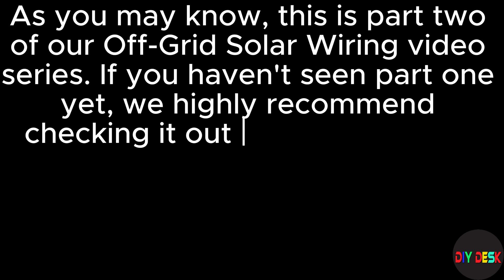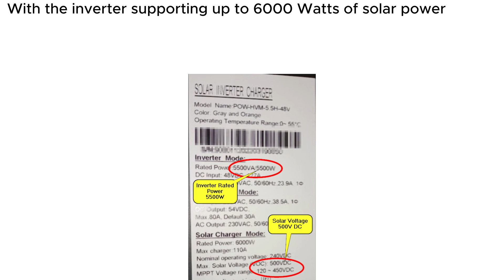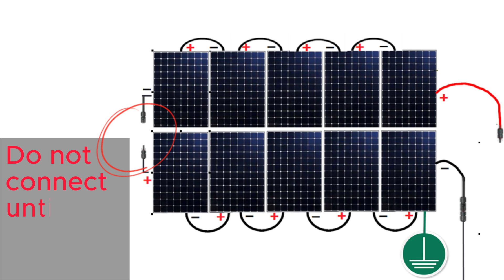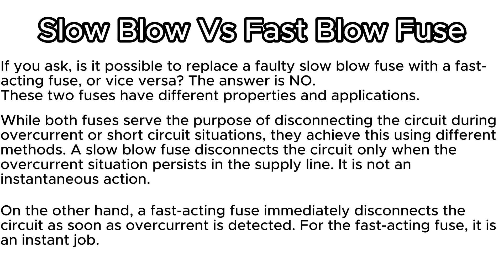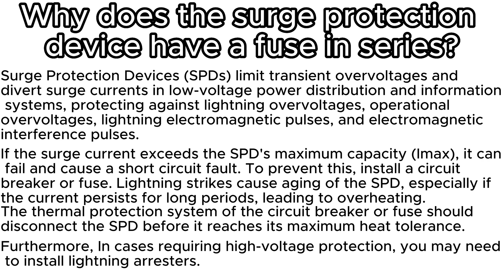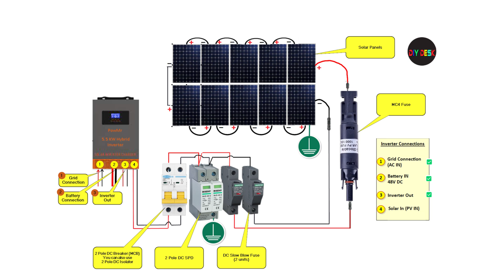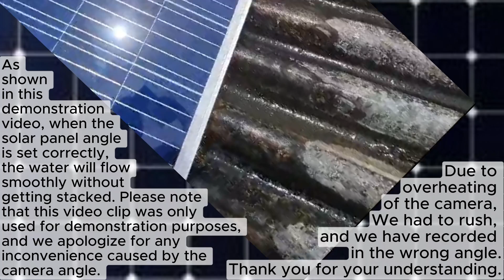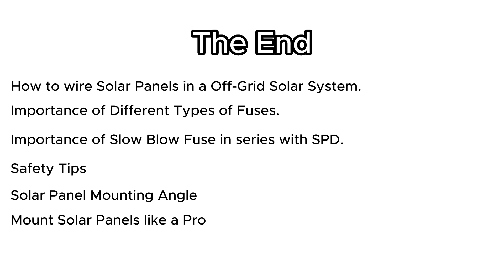Mastering Off-Grid Solar Panel Wiring: Essential Tips and Techniques for DIY Solar Power Enthusiasts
Wiring Diagram And  Guide for Off-Grid Solar Panel Wiring

0:00  - Inro
0:27 - Safety Tips and Risks when Installing Solar Panels
1:10 - Begining of Solar Panel wiring
1:44 - How to select right Splar Panel
2:20 - Solar Panel wiring
2:55 - Safety Tip for Solar Panel Wiring
3:38 - Why use MC4 Fuse
4:04 - Right wire for Solar wiring
4:29 - Slow Blow Fuse
4:49 - DC SPD wiring
5:19 - Slow Blow Fuse vs Fast Blow Fuse
6:03 - Why use a Slow Blow Fuse in series with a SPD
7:20 - DC MCB vs DC Isolator
8:02 - Wiring polarized DC MCB
8:20 - Connecting PV input to Off-Grid Inverter
8:41 - Grounding Tips
9:27 - Solar Panel Mounting Tips
12:08 - Mounting and Grounding Solar Panels
12:27 - Solar Cable Clip
12:38 - Using Earth Plate for grounding
12:49 - Quick Overview of the Solar wiring video

In this video, we have shared and thoroughly explained the step-by-step process of wiring the solar panels and connecting them to the Off-Grid inverter. As you may know, this is part two of our highly informative "Comprehensive Guide to Off-Grid Solar Wiring series. In this segment, we dive deep into the reasons why each type of protection device is required for a safe and efficient solar system.

If you ever had doubts about the necessity of using MC4 fuses or why the installation of SPD requires a Slow Blow Fuse in series, you should definitely watch this video. We break down the concepts and provide clear explanations, ensuring that you understand the importance of these protective measures.

Safety is our top priority, so we share extreme safety tips to avoid the risk of electric shock during the solar panel wiring process. We want all our viewers to be well-informed and take the necessary precautions while working with solar panels.

Additionally, we discuss solar panel angles and provide demonstration videos to help you understand how the right angle impacts the overall performance of your solar system. Proper panel angling is crucial to maximizing energy output and ensuring the efficiency of your setup.

Furthermore, this video includes the latest techniques for organizing panel wires, enhancing the overall appearance and functionality of your solar installation. We believe that a well-organized system not only looks professional but also performs better in the long run.

We also talk about solar panel grounding clips, another important aspect of a well-designed solar setup. These clips provide a secure and efficient way to ground the solar panel array, ensuring safety and reliability.

We strongly recommend this video for all DIY Solar enthusiasts. Whether you are setting up an Off-Grid or On-Grid system, the techniques and knowledge shared in this video are applicable and valuable for both setups.

The complete video is filled with valuable information, and we encourage you to watch it in its entirety. We highly value feedback and engagement from our viewers.

We are passionate about sharing knowledge and helping you make the most of your solar journey.

Remember, solar energy is not just about saving on your electricity bills; it's also a sustainable and eco-friendly way to contribute to a greener planet. Let's work together towards a brighter and cleaner future with solar power.

Once again, thank you for being part of our community, and we look forward to providing you with more valuable content in the future.